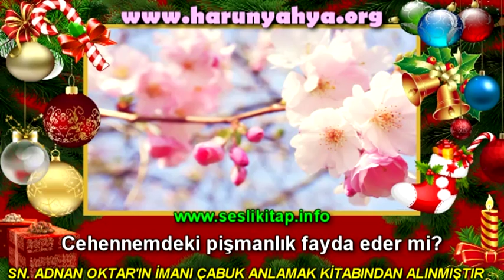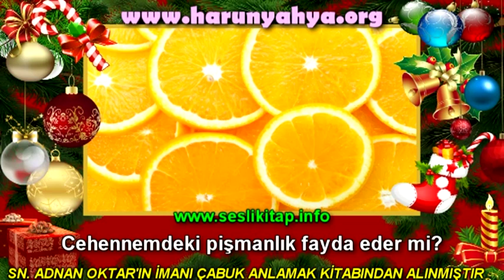Cehennemdeki pişmanlık fayda eder mi